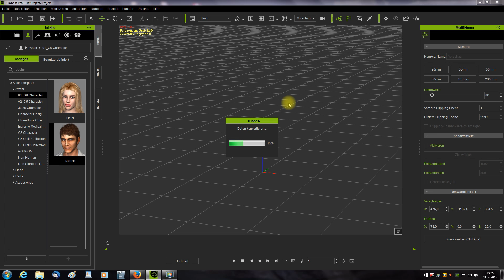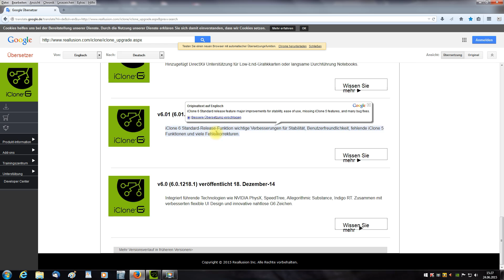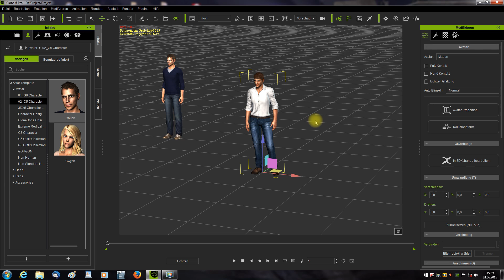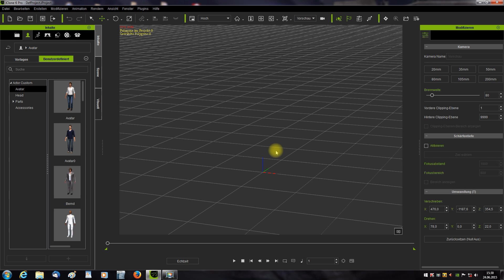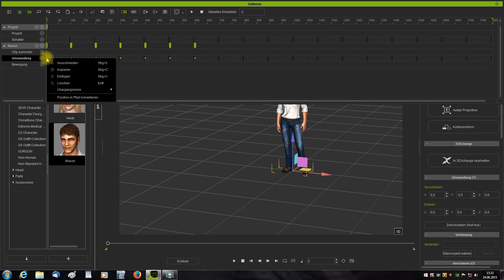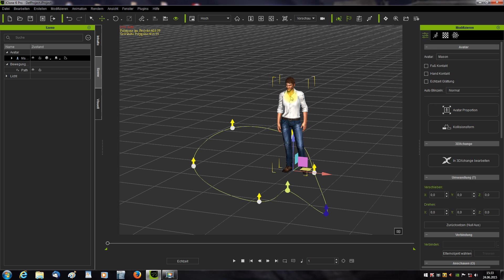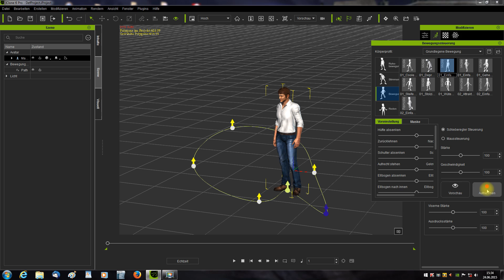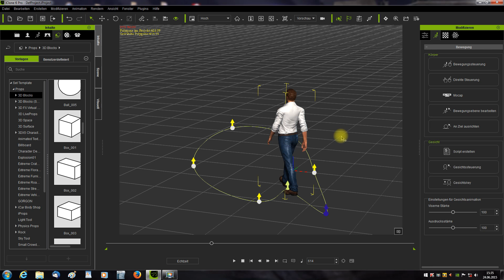Iclone 6 Patch und Tutorial Umwandlungskeys in Pfad Konvertieren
Hallo heute Zeige ich ihnen wie man Umwandlungskeys in einen Pfad Konvertiert. Vorab noch kurze Information zum Neuen Patch.
Tutorial auf Deutsch für Anfänger.
MFG rosuckmedia